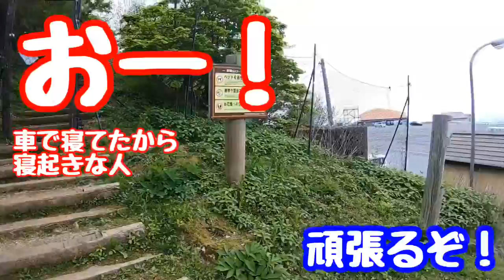【親子登山】 伊吹山編 山頂で何かを叫ぶ？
親子で伊吹山に登りました！
ドライブウェイ使ったので
登ったのは少しだったけど
景色も良くて楽しかった！